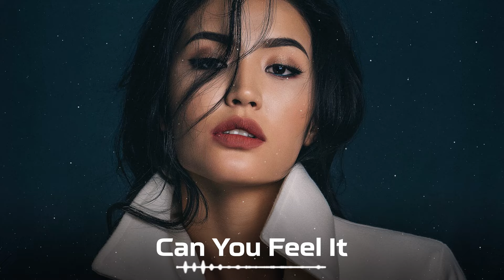Hayit Murat & Rodle - Can You Feel It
Listen wherever it suits you!